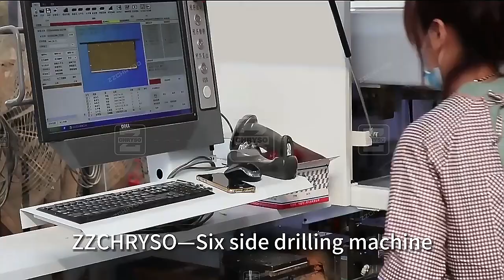ZZCHRYSO Professional Furniture Cabinet Panel Wood MDF Board Six Sides Drilling Machine Driller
ZZCHRYSO Professional Design Furniture Cabinet Panel Wood MDF Board Six Sides Drilling Machine Driller From China

If you want to work with a happy person, knowledgeable in furniture processing machine and an expert in transportation ,I am the person you want to meet

The CNC six-sided drill is mainly used in the processing applications of horizontal and vertical drilling and grooving of all kinds of man-made panels, solid wood panels and semi-solid wood panels. It is a kind of CNC processing equipment with simple operation and fast drilling processing speed. Slotting, suitable for processing all kinds of combined cabinet panel furniture.

The two Z-axis drill banks can be processed at the same time or independently, which improves the processing efficiency.When a drill bank fails, you can only use the other drill bag for processing.